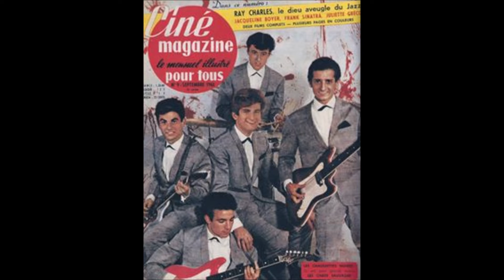Les Chaussettes noires - Line - 1962. ( B.B. le 22/09/2022 ).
Line : Adaptation par Claude Moine de la chanson des Everly Brothers " All i have to do is dream ". Chanson parue uniquement sur le 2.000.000 disque des Chausettes Noires le 13/02/62. Personnel additionnel : Armand  Molinetti ( batterie ).
                                                     B.B.